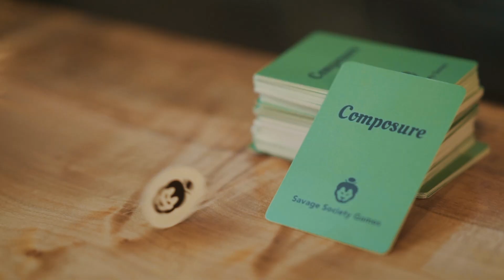Composure card game: The perfect storm of offensive hilarity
An outrageously fun adult party game now live on Kickstarter! yt.go2.fund/composure